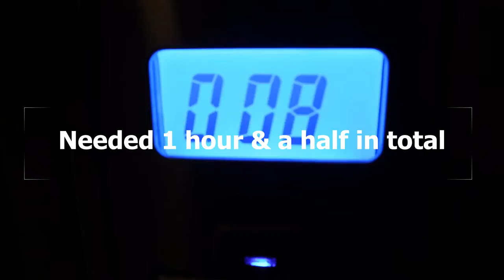I ONLY Ate Potatoes For 24 HOURS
If you can't effort a lot even $1 helps, the smallest thing count. (just as much as the big things count)

Since my comments are turned off I will be on Instagram @positiveappetite if you have any questions or comments!

This video was pre-filmed. ( I wanted to get all my christmas videos up before this one, hope you enjoy)

Song: Endless motion & Creative minds